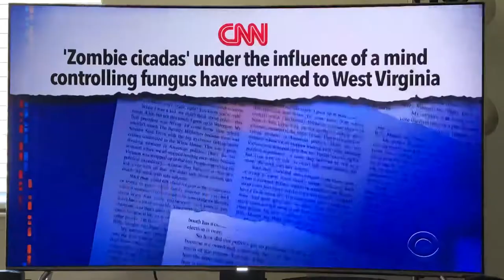Terrapin Station on Colbert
Stephen Colbert on A Late Show segment “Quarantine While” August 11, 2020. Had to upload as this album was what got me in the bus